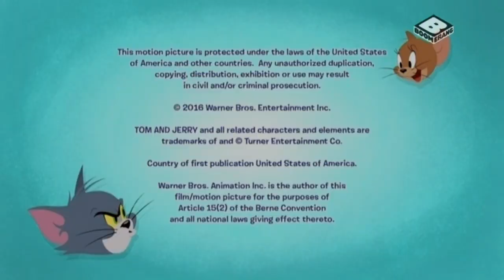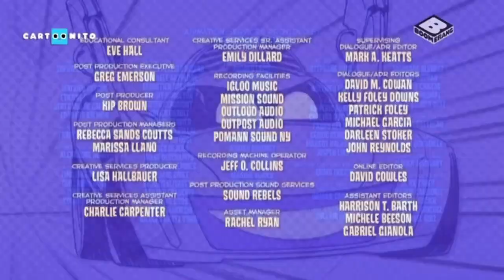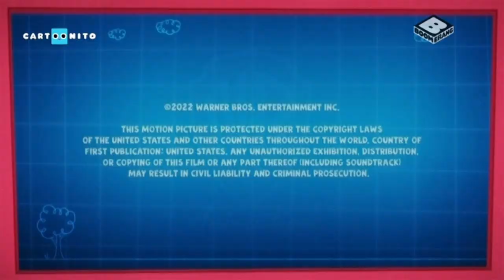Boomerang/Cartoonito Nordic (Swedish) - Continuity (July 5th, 2023)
My own personal recordings.